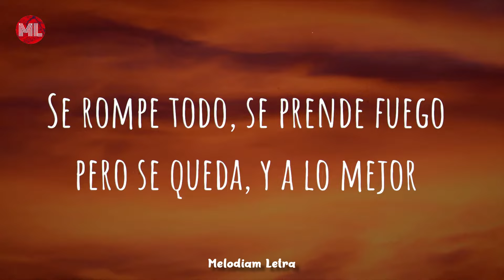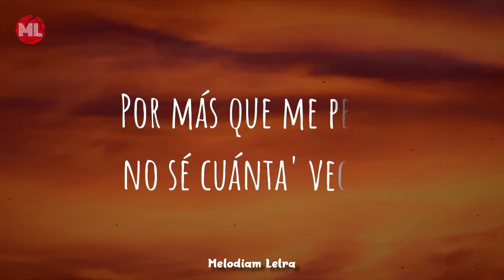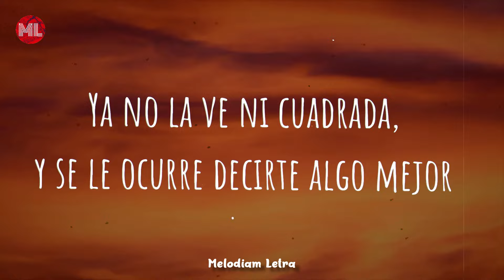LOUTA, WOS - QUEREME (Letra / Lyrics)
Follow Louta!

Letra de "Quereme" :

[Verso 1: LOUTA]
Se siente raro lo que toca, se convierte en ascensor
Se morfa el ramo de la esposa pero espera lo peor
Ya vendieron todo pero bueno, no lo ascienden porque no lo vieron
Y ya le descontaron la mitad de enero
Se rompe todo, se prende fuego pero se queda, y a lo mejor
Lo que era raro con el tiempo se camufla con su voz
Por sus horarios en el centro lo confunden con el sol
Pero se mezcla en tus ojos buscando otra versión
Ya no la ve ni cuadrada, y se le ocurre decirte algo mejor

[Estribillo: LOUTA]
Quereme
Te creo pero quereme
Hasta que llegue quereme
Aunque nos cueste quereme

[Verso 2: WOS]
Todo es una lotería
Y yo deseando ganar algo de lo que pedías
Se está tornando raro seguir en caída
Y verme tramando el salto cortando el paracaídas
Y ahora parece que nunca amanece
Que el cielo está gris y los colore' fallecen
Por más que me pese no sé cuánta' vece'
Todo lo que traje fácil se desaparece
Crezco y me desvanezco
Voy viendo el tiempo que merezco hoy
Solo buscaba algo de simpatía
Y devolvés esa mirada fría
Seres imaginarios 'tán copando el barrio
Puede que perdamo' pero somo' vario'
Con historia' grande' para el anecdotario, eh
Queda el orgullo y el amor
Y si la vida es una arena movediza
No se va a salvar ninguno de los que la pisa
Eso es así, decís que no
Ya llega el fin y no sé quién so'
Ya llega el fin y no sé quién sos

[Estribillo: LOUTA]
Quereme